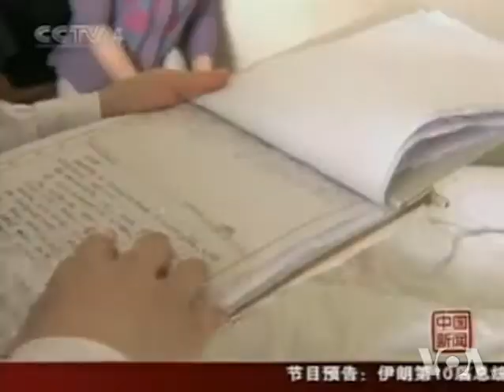China Uses Past Experience to Cope with New Flu Virus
H7N9, the latest variant of the avian flu virus, has spread 700 kilometers across three Chinese provinces since it was identified last month.  With researchers struggling to identify how the disease is transmitted, concern is mounting about its danger to humans. Ivan Broadhead has this report from Hong Kong.